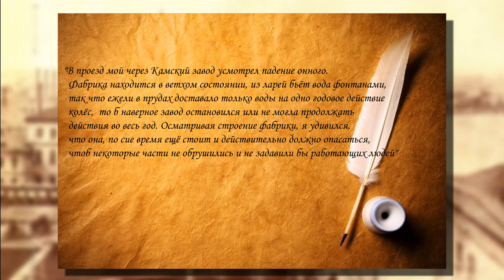История станкостроительного завода на реке ИЖ // History of the Machine Tool Plant on the Izh River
Интересная история появления и развития станкостроительной ветви знаменитого завода на реке Иж. Многие знают этот завод сейчас как производитель оружия, однако кроме этого, когда-то он производит и мототехнику (мотоциклы, автомобили), а также и станки, вплоть до ЧПУ.
An interesting history of the emergence and development of the machine tool branch of the famous factory on the Izh River. Many people know this plant now as a manufacturer of weapons, but in addition to this, it used to produce motor vehicles (motorcycles, cars), as well as machine tools, up to CNC.